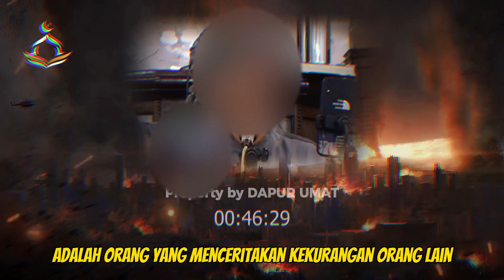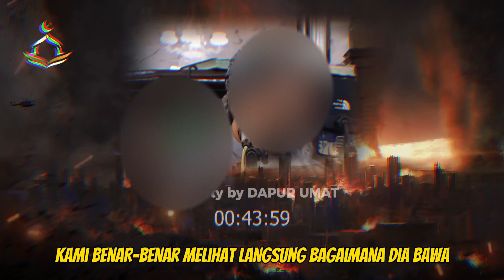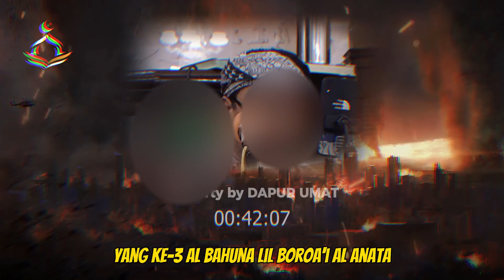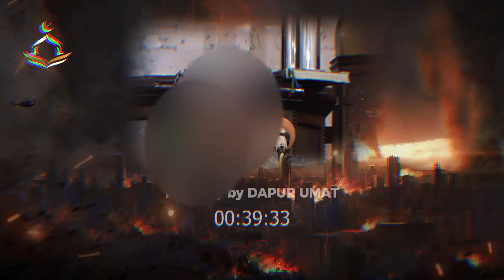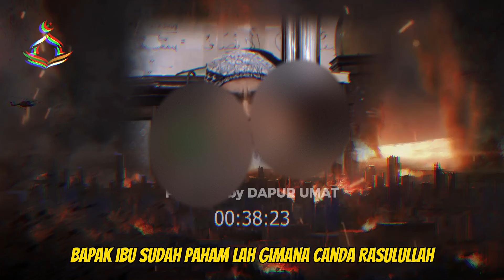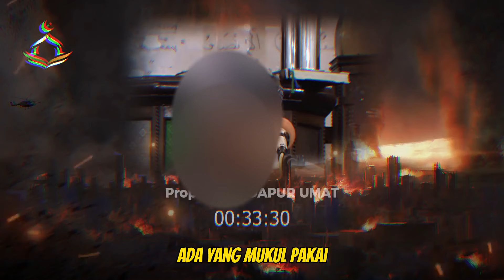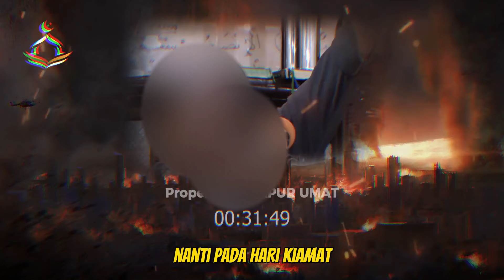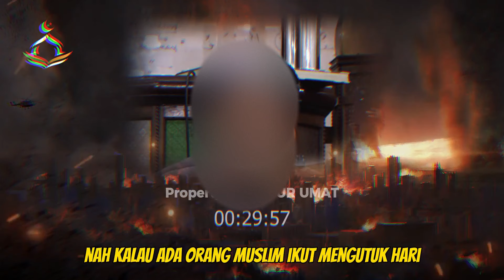Inilah Perbuatan Wanita Yang Dapat Menjauhkannya dari Neraka - Zulkifli Muhammad Ali